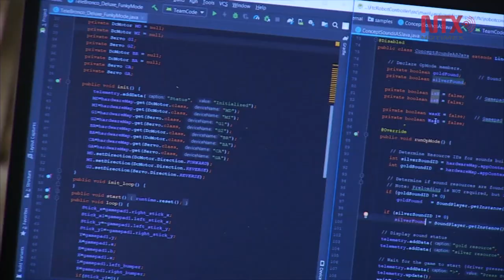Estudiantes de Nuevo León desarrollan robots autónomos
Estudiantes de la preparatoria 7 de la Universidad Autónoma de Nuevo León crearon una liga de robótica para desarrollar mecanismos que contribuyan al desarrollo de la sociedad.